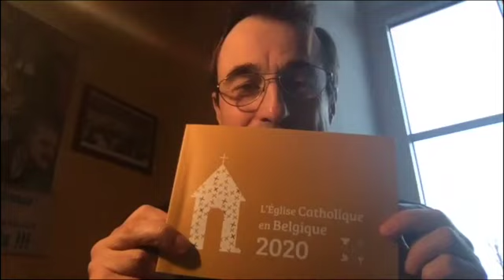Chanoine Eric de Beukelaer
Journée de formation vicariale